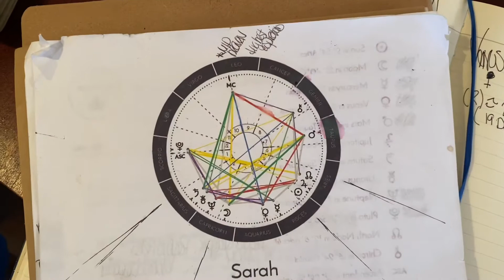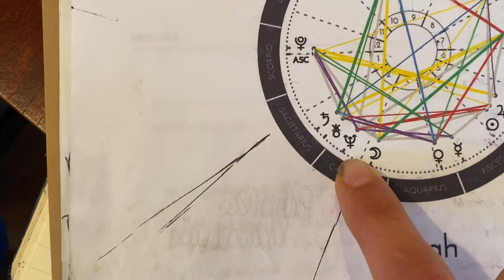Venus Gives a Little (extra) LOVE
Venus is about to spend a bit of time in Capricorn: four MONTHS in Capricorn.
So let’s deep dive into:
What those lenses (energies) mean.
& how you can USE these energies in specific areas (houses) of your life!